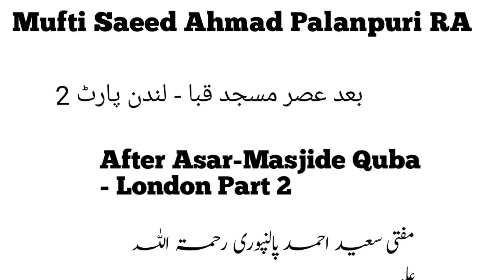Mufti Saeed Ahmad Palanpuri After Asar-Masjide Quba - London Part 2